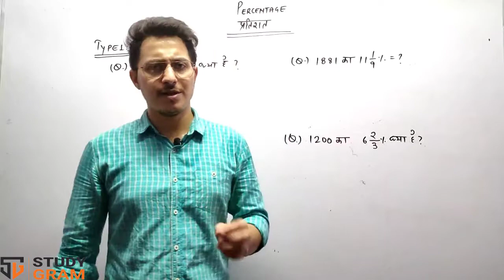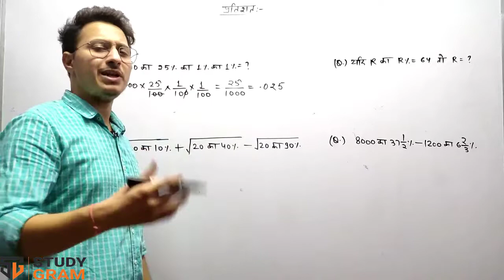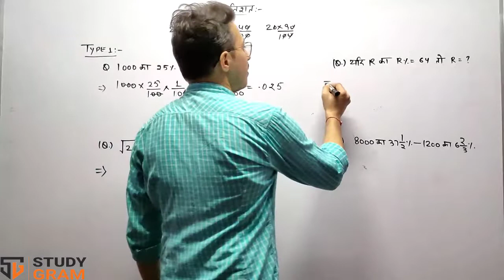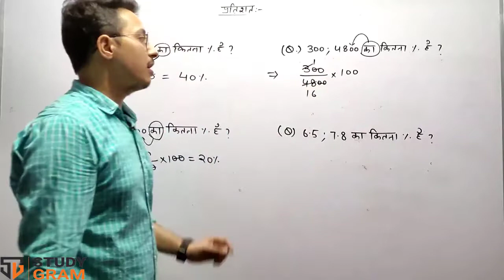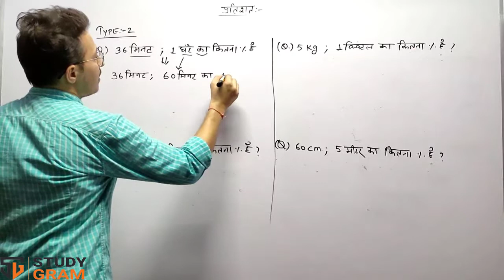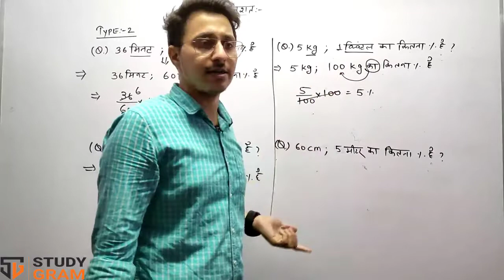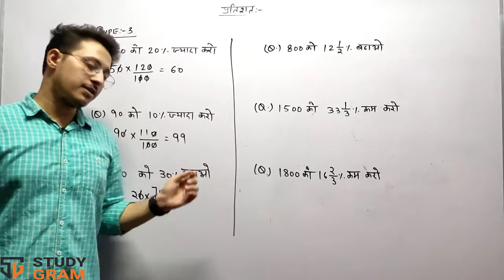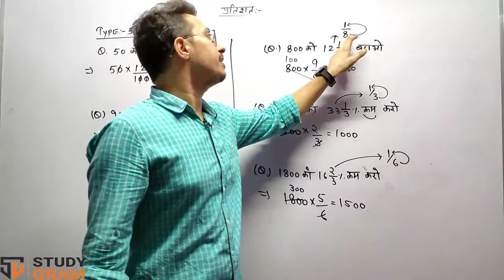PERCENTAGE ( प्रतिशत ) PART-2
HIGH COURT
JUNIOR ACCOUNTANT